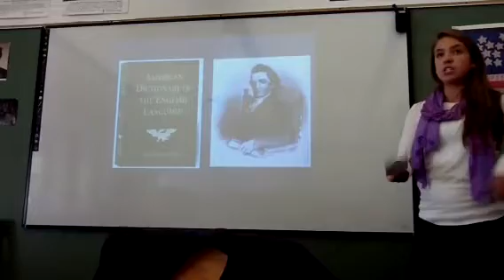Isabel Noah Webster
Reformer vid